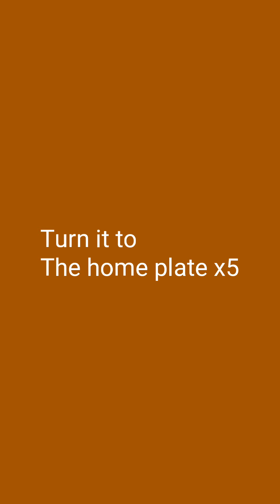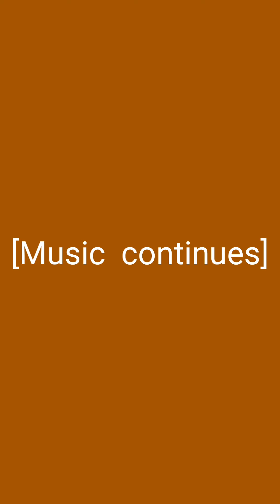Nock em lyrics official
Enjoy a nock  employee lyrics if u don't know what there saying.